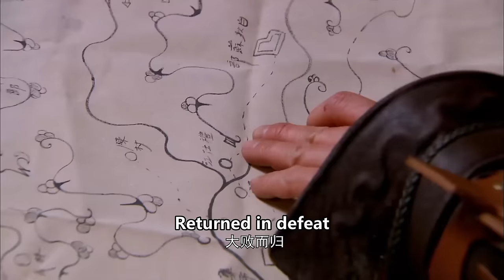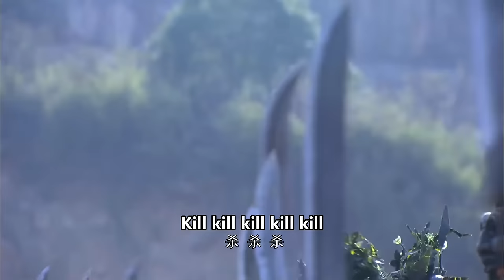🔱【全集】惡毒心機女以为灰姑娘好欺负想赶她离开，不料灰姑娘只用一句話就讓心機女當場下跪！古装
劇名（Drama Name）：【凤凰牡丹  Phoenix Peony】